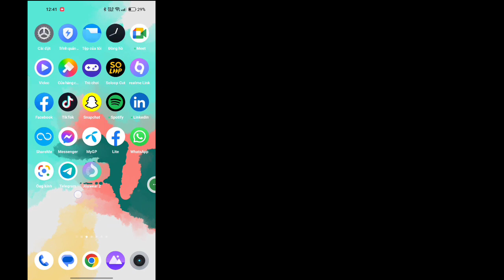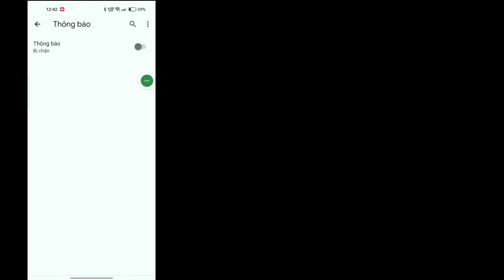Cách Tắt Trình Chặn Quảng Cáo Trong Google Chrome Trên Android (2023)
Nếu bạn đang tìm video về Cách Vô hiệu hóa Trình chặn Quảng cáo Trong Google Chrome! đây rồi!
Trong video này, tôi sẽ chỉ cho bạn Cách Tắt Trình chặn Quảng cáo Trong Google Chrome Trên Android. Hãy chắc chắn để xem video đến cùng.
Bạn sẽ tìm hiểu cách Dừng quảng cáo trên Google Chrome. Điều đó thật dễ dàng và đơn giản để thực hiện từ điện thoại của bạn.

cách tắt chặn quảng cáo google chrome trên android
cách tắt chặn quảng cáo google chrome trên điện thoại android
Cách dừng quảng cáo và thông báo trên google chrome
Làm cách nào để tắt trình chặn cửa sổ bật lên của trình chặn quảng cáo trên Chrome?
Có AdBlock cho Chrome trên Android không?
Làm cách nào để tắt trình chặn quảng cáo của bên thứ ba?
Tắt Trình chặn Quảng cáo
Trình chặn quảng cáo Google Chrome
Trình chặn quảng cáo cho Android
Vô hiệu hóa trình chặn quảng cáo trên Chrome
Cách tắt trình chặn quảng cáo trong Chrome
Cài đặt trình chặn quảng cáo Android
Bật quảng cáo trên Google Chrome
Hỗ trợ người sáng tạo nội dung trên YouTube
Doanh thu quảng cáo cho người dùng YouTube
Vô hiệu hóa trình chặn quảng cáo cho YouTube
Các bước để tắt trình chặn quảng cáo trong Chrome